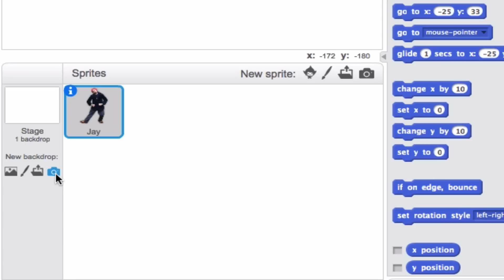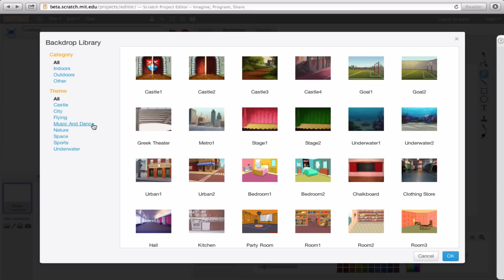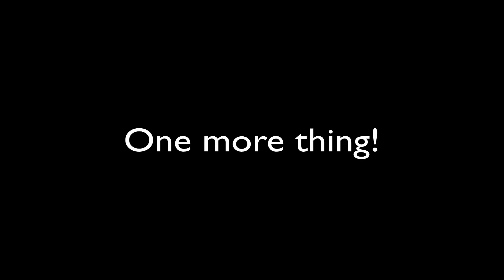Backdrop: Part 1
An introduction to backdrops in Scratch.